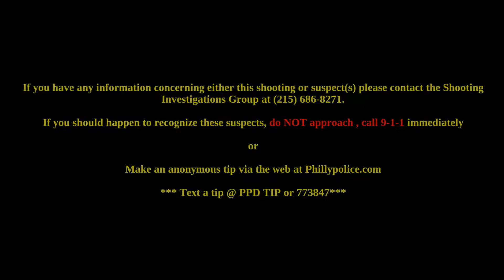The Violent Past and Present of Meek Mills old Stomping Grounds - North Philadelphia -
This North Philadelphia hood, 21st and Berks St, is the location where Meek Mill shot the video for "I'm a Boss". This is a neighborhood plagued by violence for generations now. This video covers a few different locations where crimes were committed, and also gives a brief history of North Philly gang history.